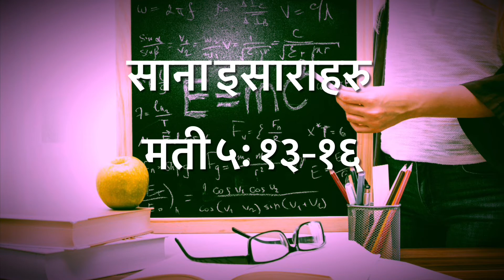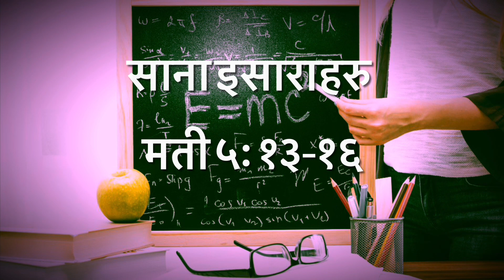साना इसाराहरु || Daily devotion || by सुभास थापा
1. The Christian music video, the cover song.
2. Tutorial of Koha, Moodle, Memrise, Grammarly, desktop
3. Photography

I allow embedding to your website.माथिल्लो कोठा is the daily devotional magazine

1. The Christian music video, the cover song.
2. Tutorial of Koha, Moodle, Memrise, Grammarly, desktop
3. Photography